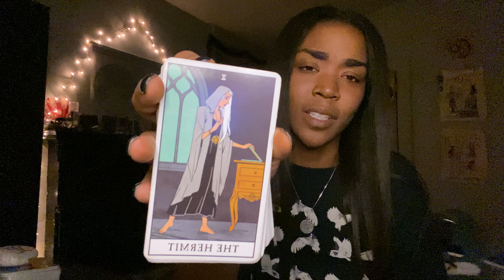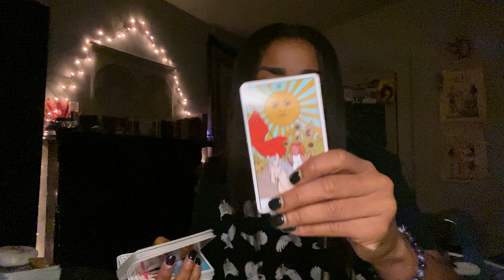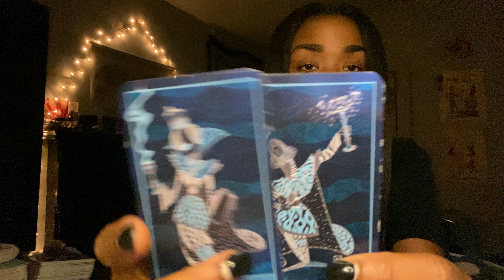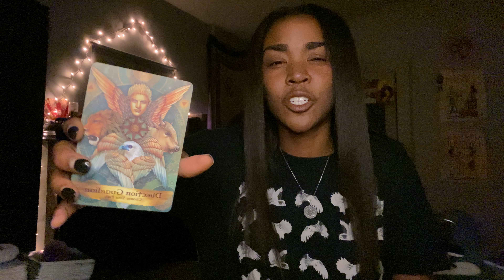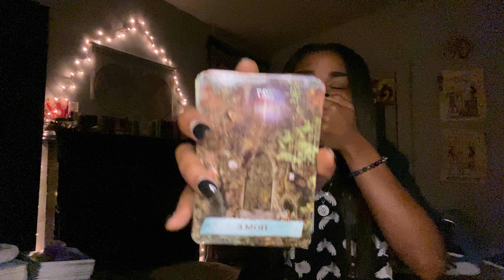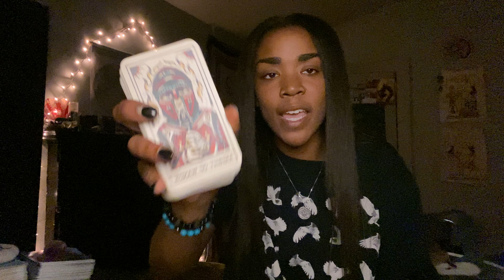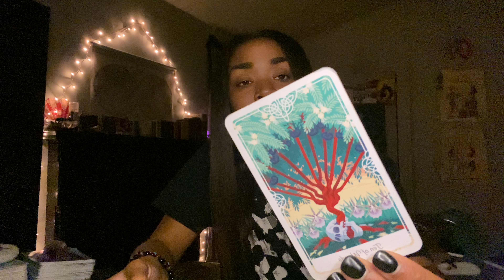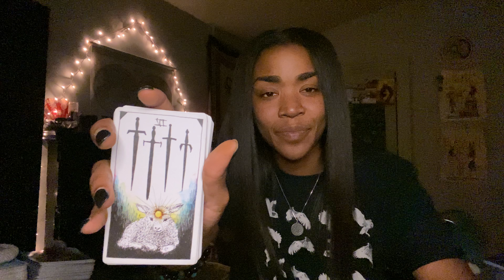♑️ CAPRICORN : RISKY BUSINESS 💼 THIS LIBRA IS MARRIED 💒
1. Email name, photo & zodiac sign.
2. Pick a option from the menu below
3. Send Payment

6 MONTH CLIENT $500

12 MONTH CLIENT $1000